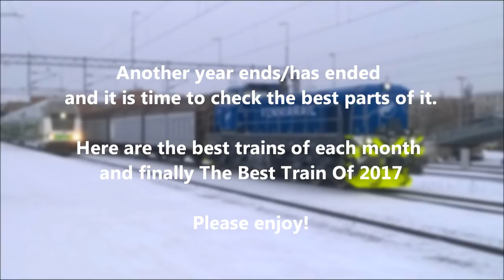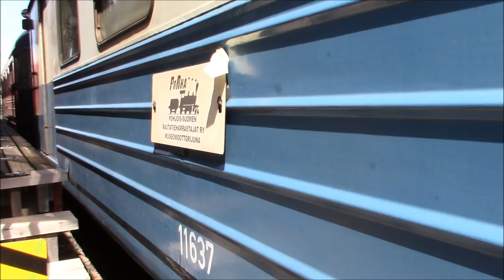Best of 2017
NOTES: at 21:20 there should be 7.7., not 6.7. From 33:30 to 36:00 video contains unreleased material.